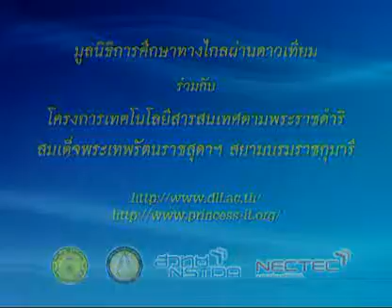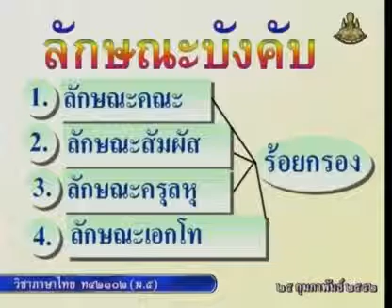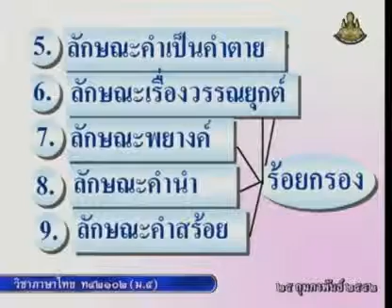168 51thM5 070Ah thaim 5 ภาษาไทยม 5